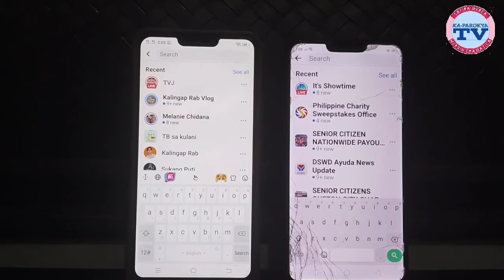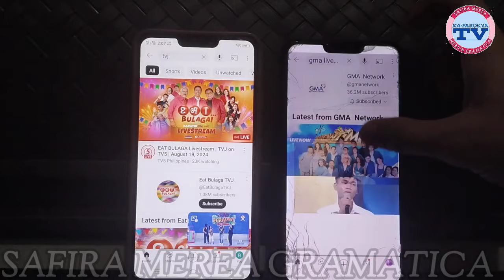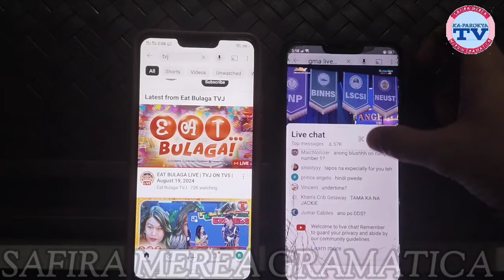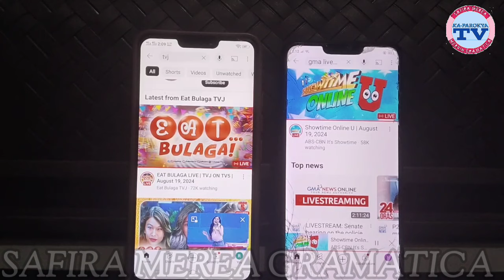EAT BULAGA PERAPHY ANGAT SA TAWAG NG TANGHALAN NG IT'S SHOWTIME